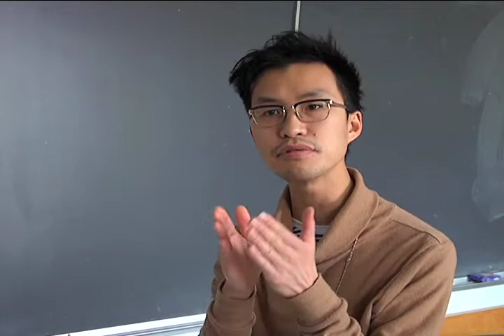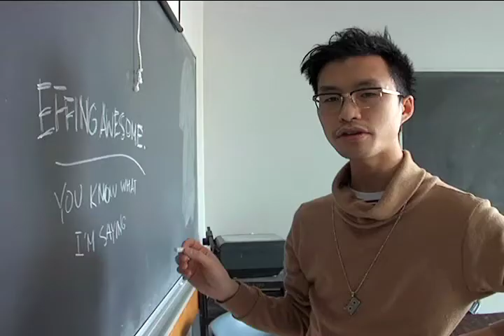UBC Too Asian response - BCIT Magazine, Feb. 10, 2011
Last November, Maclean's magazine published a provocative article titled :Too Asian?". It stirred a lot of controversy and criticism nationwide for its Asian stereotypes. UBC was one of the schools labelled as being "too asian." Reporter Monica Martinez talks to a UBC student who created a video response to the article.

shooter/editor/reporter - Monica Martinez
BCIT Magazine, Feb, 10, 2011